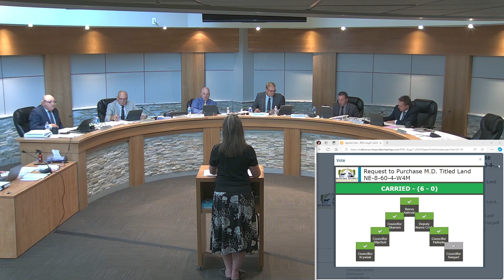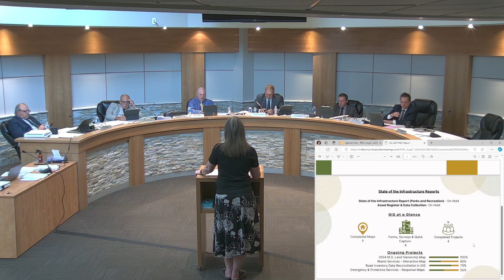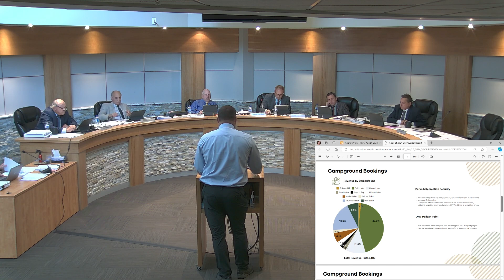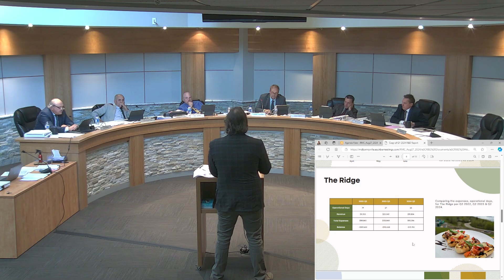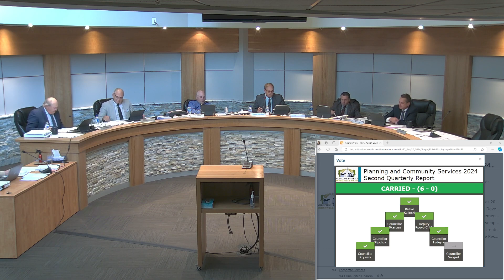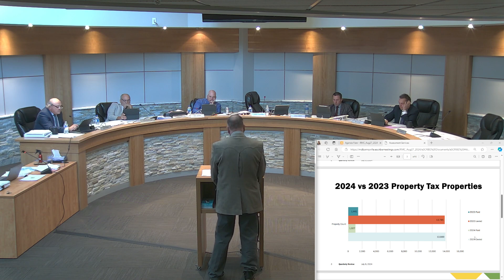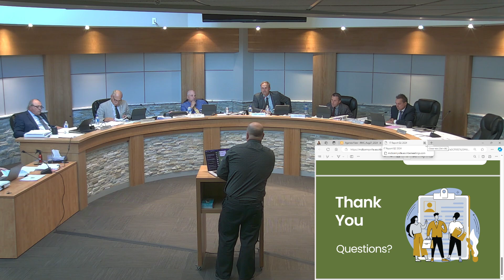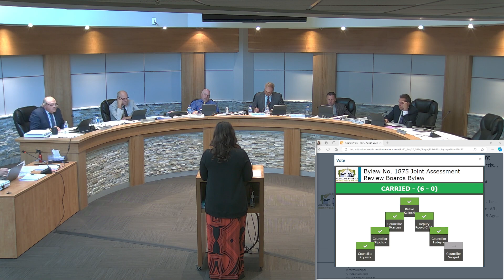Regular Meeting of Council | August 27, 2024 - Part 2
Please note, this meeting was broken up into two recordings due to length.